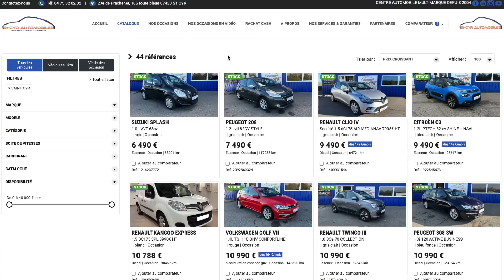St Cyr Automobiles, depuis 2004 de l’expérience nait la confiance !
- Véhicule Neuf & 0 Km, Occasion, Reprise, Rachat cash, Crédit, Atelier Réparation & Entretien -

 St-Cyr Automobiles, c’est un accueil convivial pour un achat en toute confiance depuis 2004.

Notre équipe est à l’écoute de vos besoins, attentive à vos envies et met toute son expérience à votre service pour vous proposer des véhicules 0 km en provenance d’Europe, donc moins cher, et un large choix de véhicules d’occasion garantie 12 mois. Des véhicules rigoureusement sélectionnés, révisés dans nos ateliers afin que vous n’ayez aucuns frais à prévoir.

Notre atelier mécanique est ouvert pour les particuliers et les professionnels. Notre équipe d’expert assure l’entretien et la réparation de tous vos véhicules de la révision à la grosse mécanique.

St-Cyr Automobiles, c'est aussi une expérience unique! Vous pouvez visiter en vidéo nos véhicules d’occasions disponibles grâce à notre chaîne YouTube depuis notre site internet.

Depuis 2004, de l’expérience naît la confiance ! À très vite !